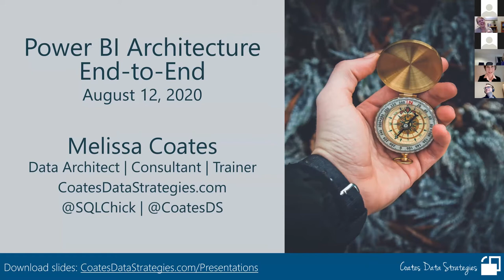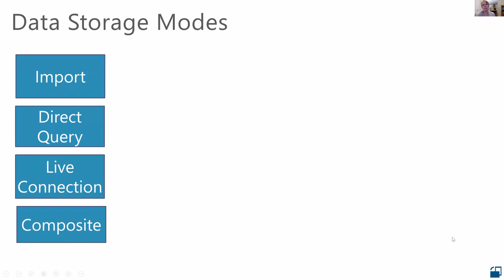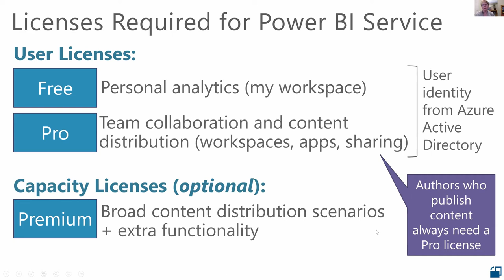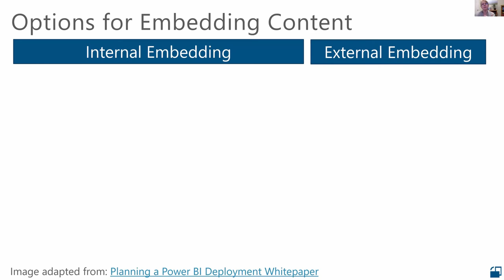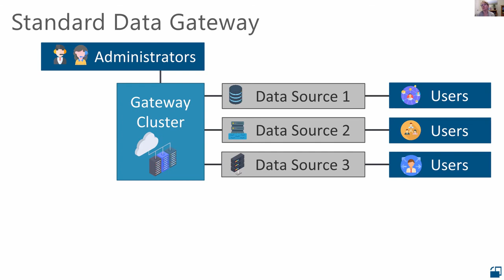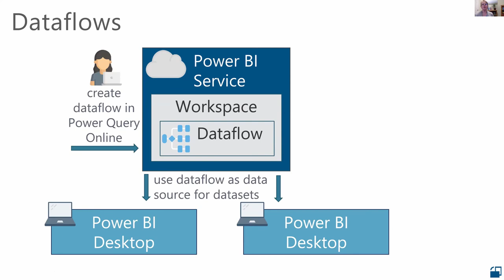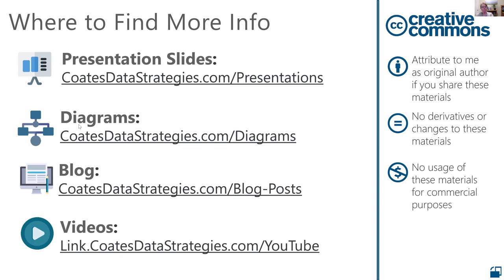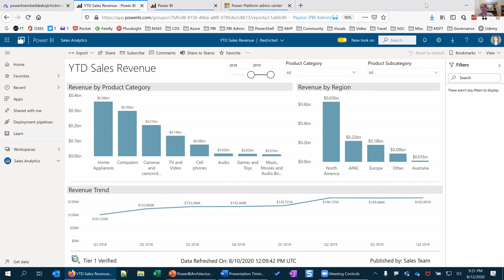Redmond SQL UG August 2020 Meeting - Melissa Coates - Power BI Architecture End-to-End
Topic: Power BI Architecture End-to-End

Description:
This session is a technical overview of Power BI architecture options for cloud, on-premises, and hybrid deployments. We will discuss the roles of Power BI Desktop, Power BI Service, Power BI Report Server, Power BI Embedded, Excel, as well as Power BI’s relationship to other services in Azure and Office 365. Power BI terminology and its most prominent features and functionality will also be reviewed to help attendees gain an understanding of the broad collection of tools, services, and features which represent the Power BI ecosystem.

Speaker: Melissa Coates
Melissa Coates is a data architect with a background in data warehousing and business intelligence. Her current professional focus is enterprise-level Power BI governance, deployment, security, and administration. As the owner of Coates Data Strategies, Melissa helps companies strengthen and sustain their data-driven initiatives. She is big supporter of the technical community, and has been a Microsoft Data Platform MVP since 2013.

Thank you to our speaker, Melissa Coates for providing great content.

for info on upcoming meetup info.